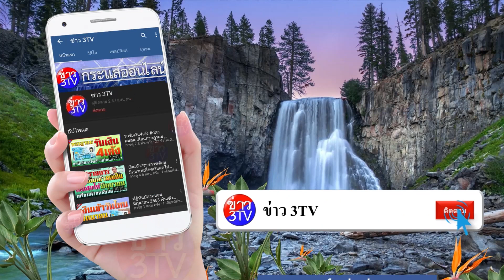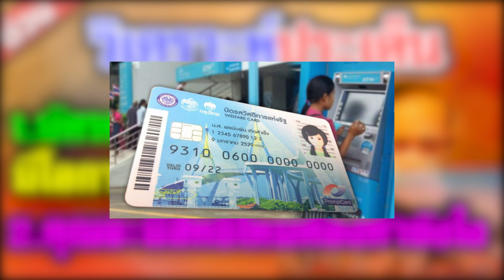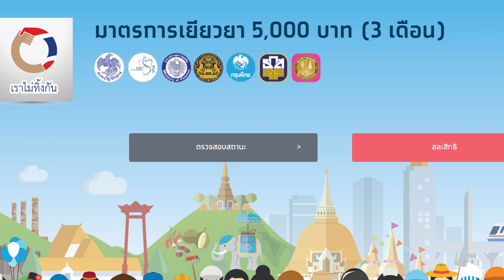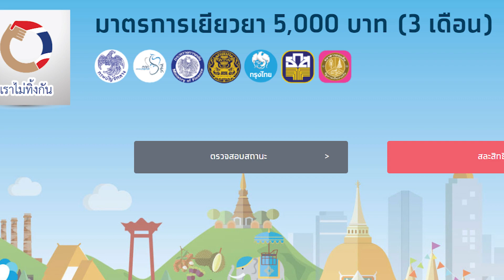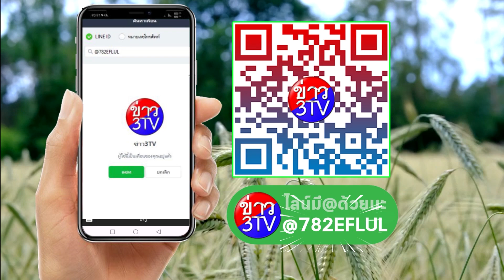เปิดลงทะเบียนบัตรคนจนรอบใหม่ จะมีไหม? โควิดเริ่มคลี่คลายแล้วเราจะมีสิทธิไหม? เราไม่ทิ้งกันล่าสุด $